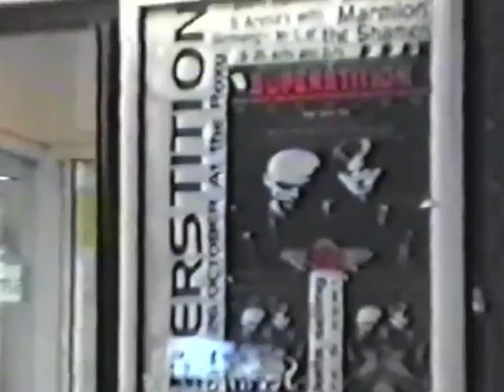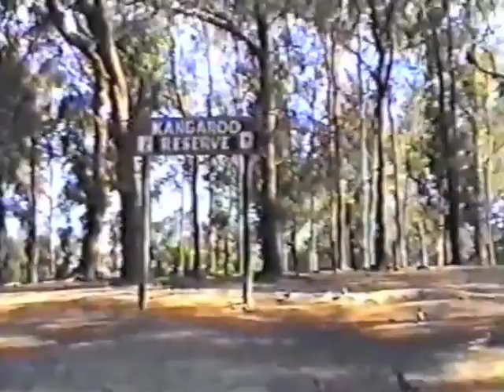Australia 1996 - With Marmion Down Under - Part 1 of 2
1996, auf dem Höhepunkt der internationalen MARMION-Euphorie bezüglich des Schöneberg-Remixes, machte das Berliner Projekt von Mijk van Dijk (Produzent / Musiker / DJ) und Marcos López (DJ / Radiomoderator / Produzent) eine mehrwöchige "MARMION Live & DJ Australia-Tour". Neben Auftritten und Sightseeings in Brisbane, Adelaide, Melbourne und Sydney bereisten die beiden Wahl-Berliner den riesigen Kontinent, sahen die Gold Coast, den tropischen Norden, Ayers Rock, wilde Krokodile, Koalabären und Kängurus. Eine Videocam von Sony war immer dabei. Aus dem aufgezeichneten Videomaterial entstand fast 20 Jahre später ein neuer Edit: "Australia 1996 - With Marmion Down Under".

Der Clip wurde in zwei Teilen à 15 Minuten am Montag, 03.09.12, auf dem facebook-Profil von MARMION veröffentlicht

Eine Produktion von FAMILIENCLIP.DE 2012.